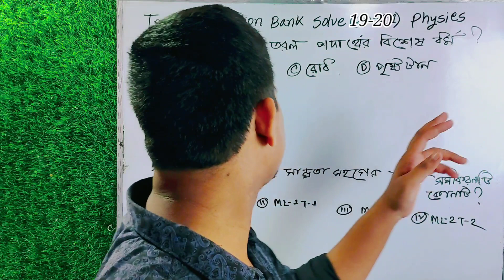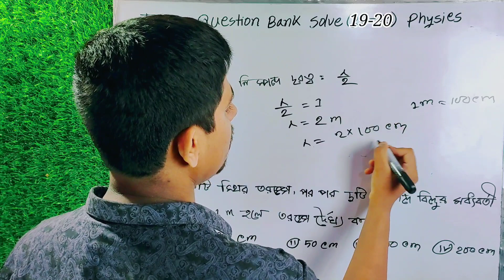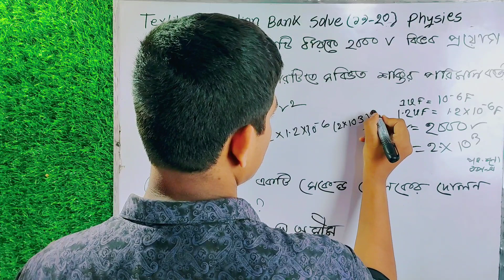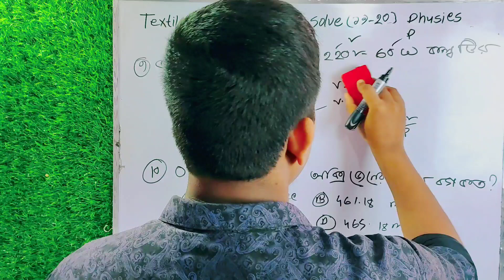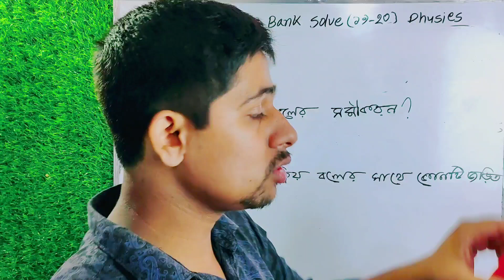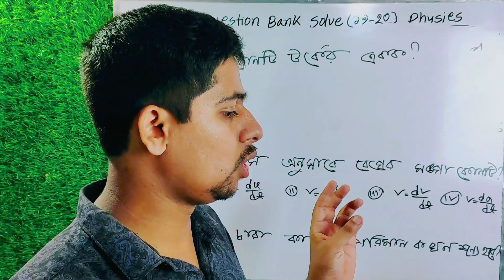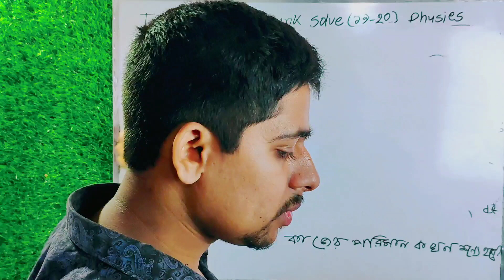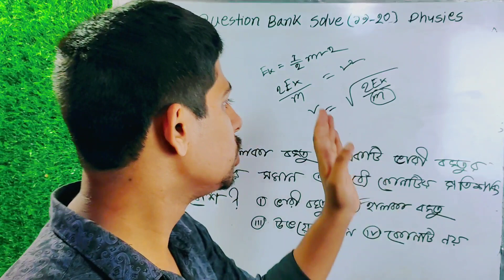Textile Question Bank Solve Class (19-20) Physics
ভর্তি পরীক্ষায় অংশগ্রহণের পূর্বে প্রশ্নব্যাংক সলভ করার কোনো বিকল্প নেই। অনেকেই নিজেরা প্রশ্নব্যাংক সলভ করতে গিয়ে নানান সমস্যার সম্মুখীন হয় তাই আমাদের টেক্সটাইল ইঞ্জিনিয়ারিং কলেজের ভর্তি পরীক্ষার প্রশ্নব্যাংক সলভ ক্লাসের আয়োজন।

Instructor:
Md Rekatul Islam
B.Sc. In Textile Engineering

টেক্সটাইল ইঞ্জিনিয়ারিং কলেজ এডমিশন এক্সাম ব্যাচ এ ভর্তি চলছে.